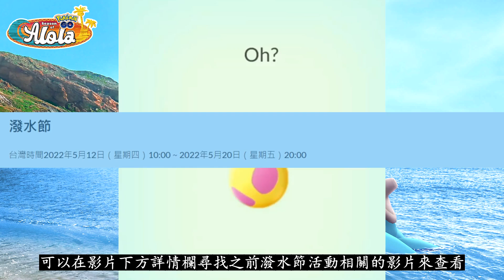【Pokémon GO】潑水節活動期間…（7公里蛋池各大寶可夢孵出機率!!!）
2022年05月17日
影片為大家分析分享精靈寶可夢GO遊戲中潑水節活動期間7公里蛋池各大寶可夢孵出機率各方面內容詳情！

潑水節活動仍在進行中，在活動期間其7公里蛋池內容也發生了變化，到底在潑水節活動期間入手的7公里蛋池可以孵出的各大寶可夢對應的孵出機率都是多少?!其中最易以及最難孵出的又會是誰?!更多相關內容與詳情盡在影片中與大家分享！